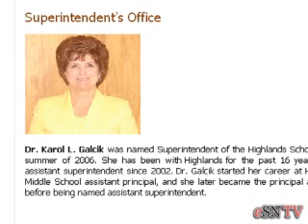Classrooms of the Future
Pennsylvania moves forward on an ambitious, $200 million ed-tech project.